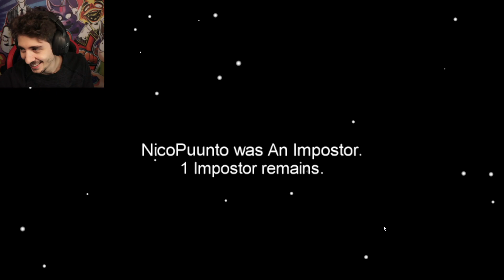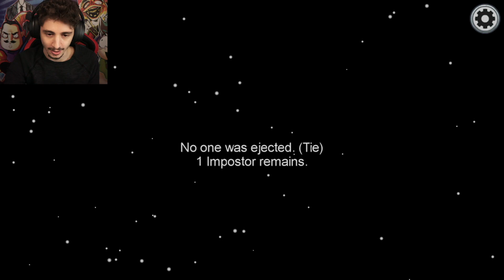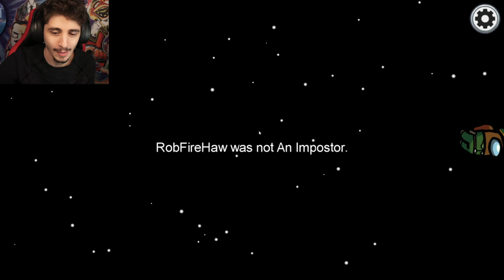TUTTI DAVANTI al CORPO: NESSUNO REPORTA!! - Among Us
Erano tutti davanti al corpo su Among Us, ma nessuno ha reportato!